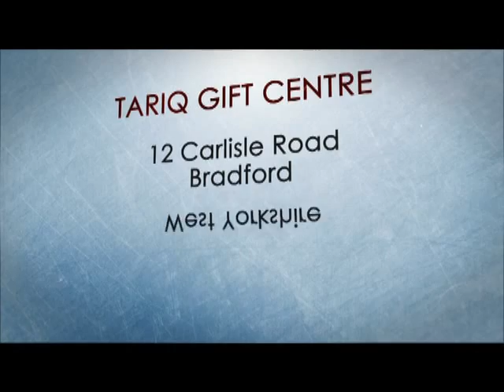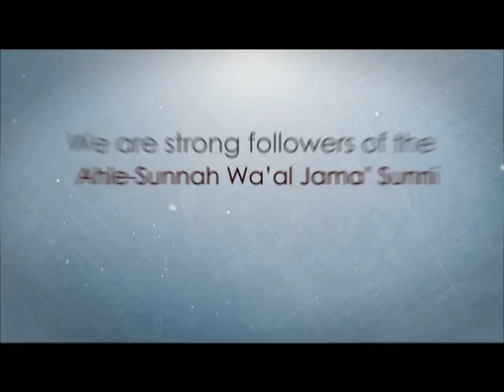Allama Saeed Ahmed Asad...Shirk kiya hay..part 2